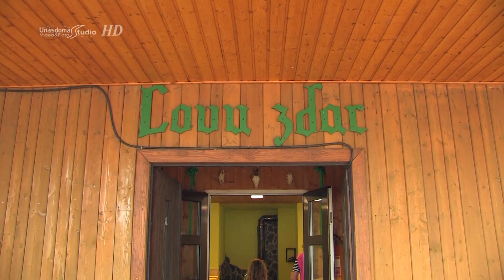Myslivecká slavnost 2012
Bohuslavičtí myslivci uspořádali pro širokou veřejnost tradiční a v Bohuslavicích velmi oblíbenou Mysliveckou slavnost.